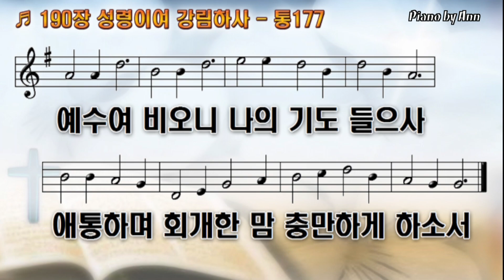찬송가190장 성령이여 강림하사 Hover O'er me, Holy Spirit l피아노반주와 PPT악보|온라인|가정|대면|비대면예배